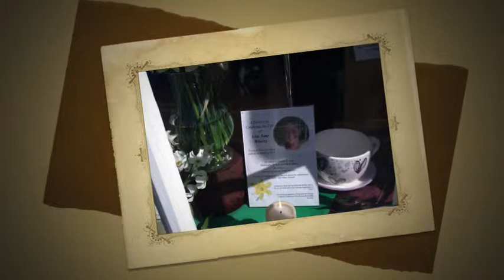Best of 2011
Some of the highlights and best pictures from the year (so far!)